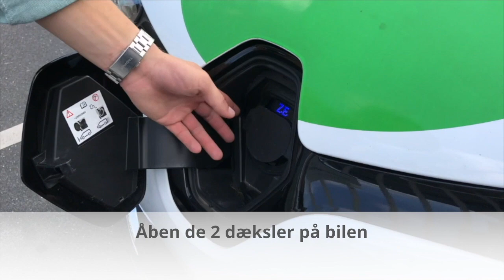Sådan oplader du Din Bybil | GreenMobility - Din Bybil